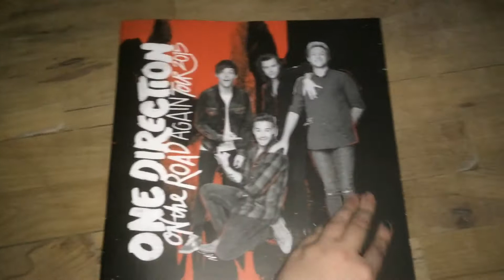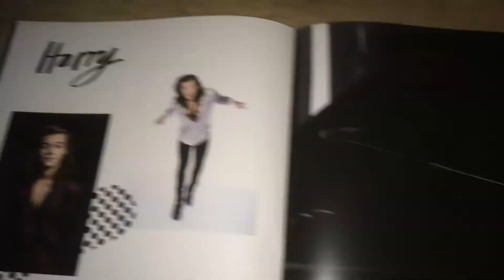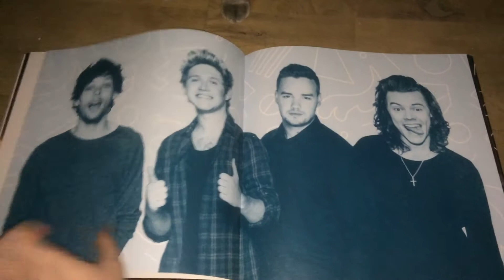One Direction Tour Program 2015 (england & Ireland)